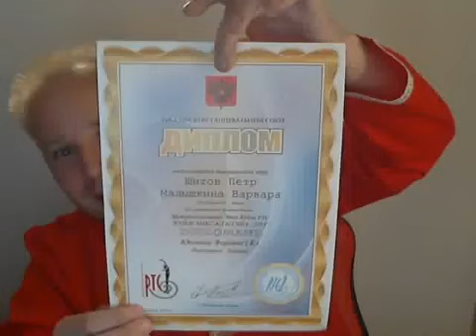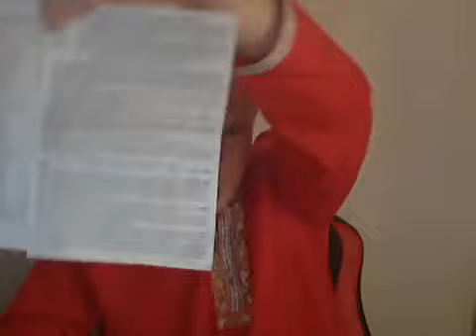Вебинар с Шеф поваром COLOVADAFEST 3 0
Производитель продукта - компания Coral Club.
CoralClub – мировой лидер эксклюзивных корреторов питания.
Вам нужна грамотная, полноценная и квалифицированная поддержка в выборе продуктов и оздоровительных программ Кораллового Клуба?

Рекомендую посмотреть:
- КОНЦЕПЦИЯ ЗДОРОВЬЯ ЗА 20 МИНУТ